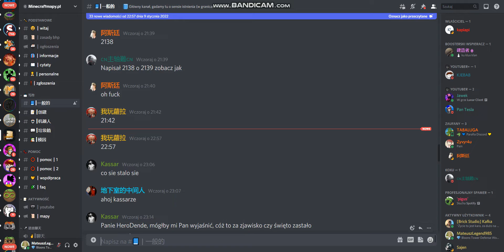minecraftmapy Discord Jak to Po Chinsku